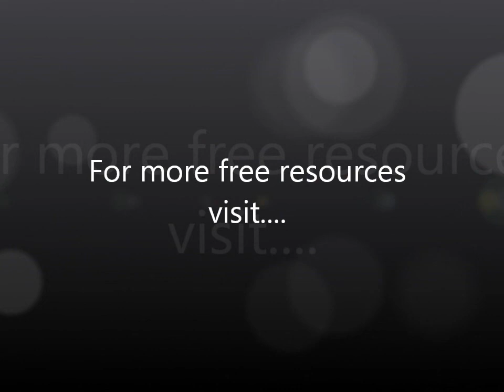Led by the Spirit (Easter Retreat 2009, Part 5) David Hoffmeister, ACIM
Practice and live the mystical teachings of Jesus assisted by online courses, online retreats, and an online Tribe of Christ community There are lots of signs and symbols along the spiritual journey that will let you know that you're on the right track. David uses an example from his last worldly job to demonstrate how the Spirit prepared him for what was to come.  It only takes willingness to intuitively follow what's given by the Spirit, moment by moment.